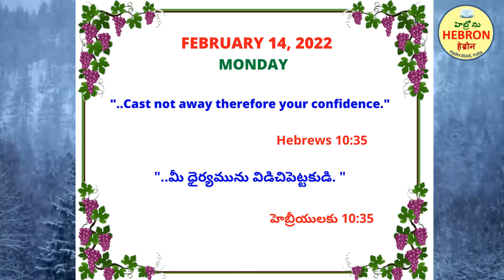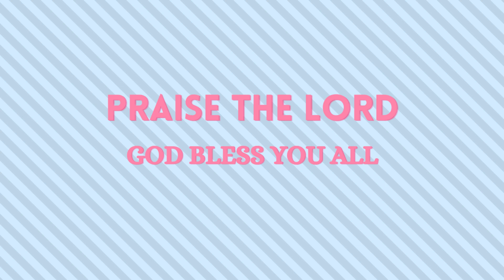HEBRON MORNING MEDITATIONS, FEBRUARY 14, 2022